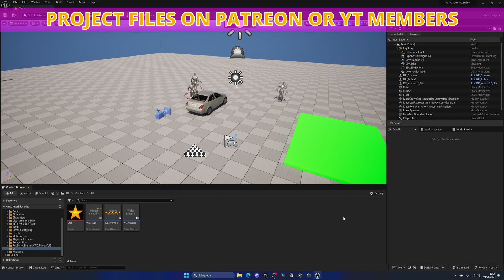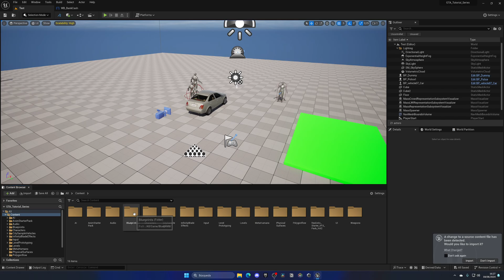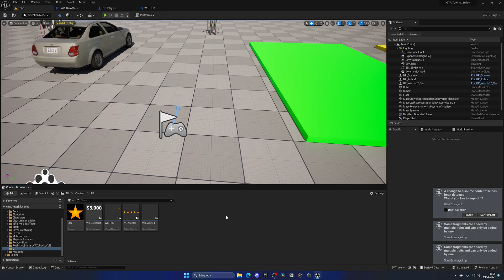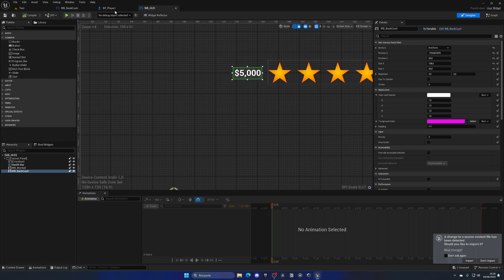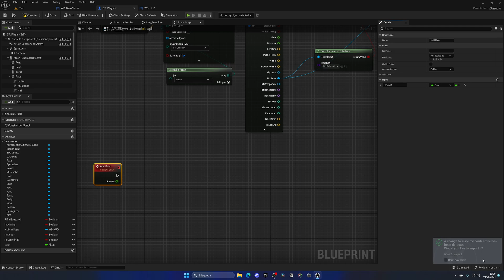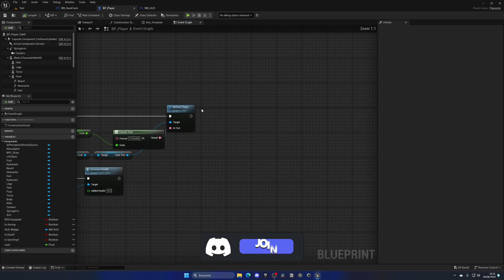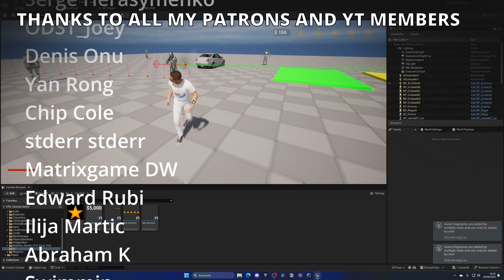Unreal Engine 5 GTA 6 Tutorial Series - #32: Bank Cash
Hello guys, in this quick and simple tutorial we are going to begin with my UE5 GTA 6 Tutorial Series in Unreal Engine 5! In today's episode we will setup the bank cash.